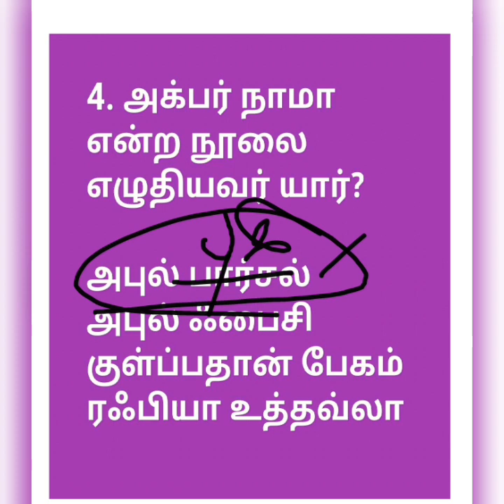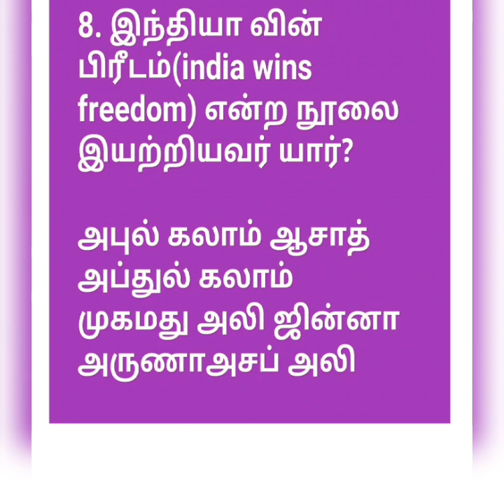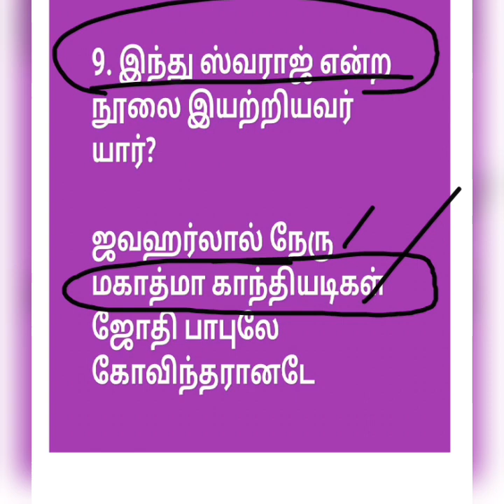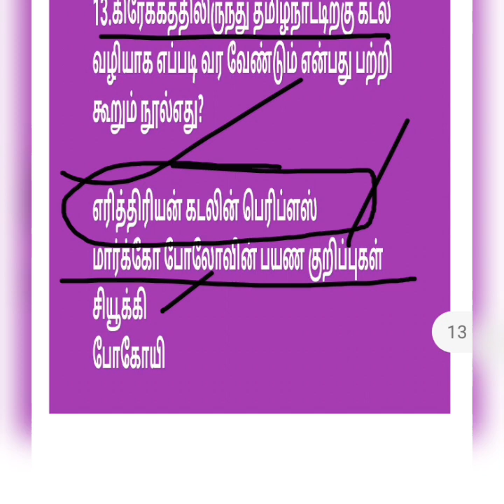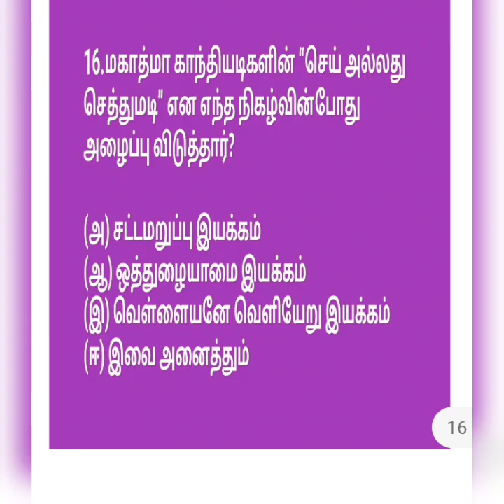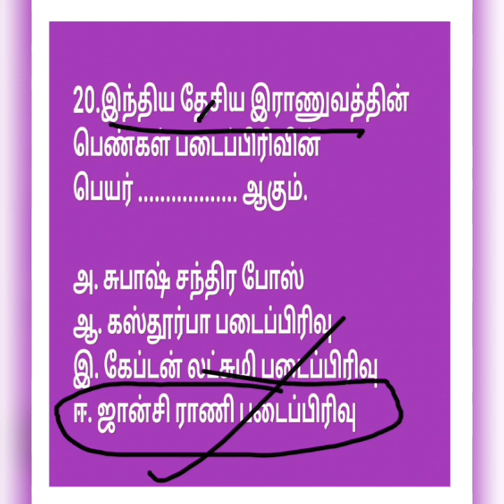Part-25/UGTRB/PGTRB/Net#Slet/Tnpsc group 1,2,2a, 4#gk HISTORY tnusrb QUESTIONS AND ANSWERS EXPLAIN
UGTRB-PGTRB HISTORY QUESTIONS AND ANSWERS EXPLAIN UGTRB PGTRB NMMS gk #testseries tnusrb history tntet tntet tet deo beo Trb#